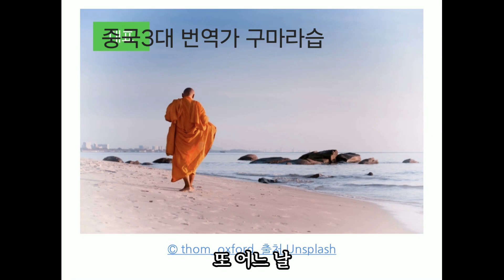구마라습 - 하루 아침에 어떻게 중국말을 할 수 있었을까?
한산 정견 스님의 윤회의 비밀 강의 중에서 발췌, 편집하였습니다.
감사합니다.  ..()..